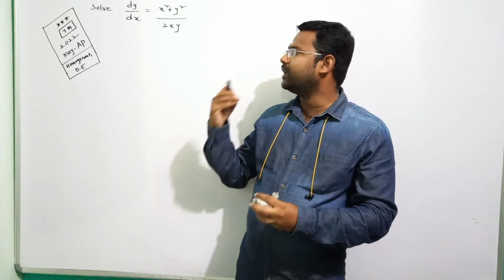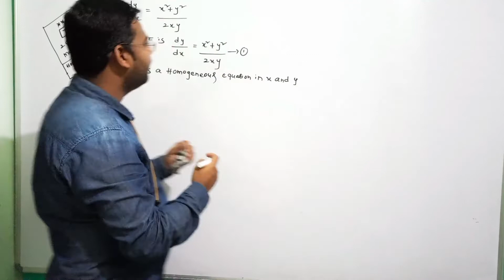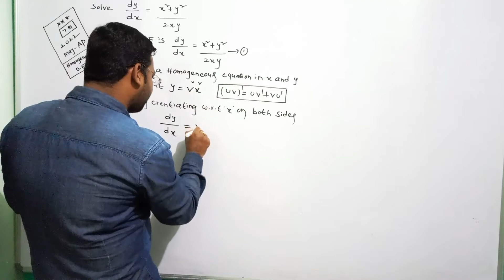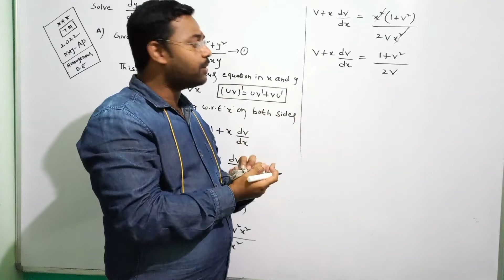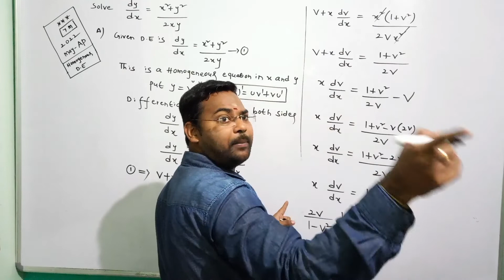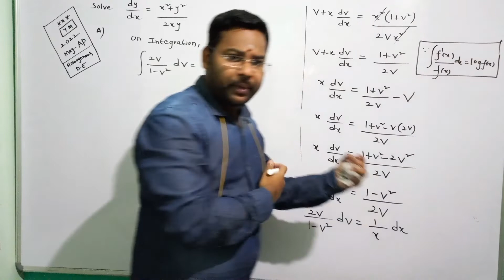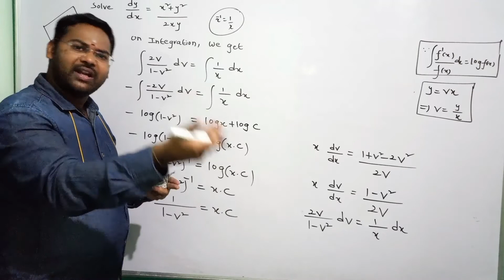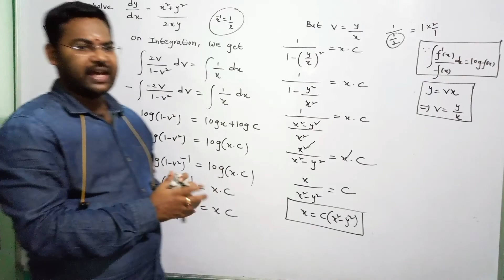Inter 2nd Year Maths 2B||Homogeneous Differential Equations in telugu@maths naresh